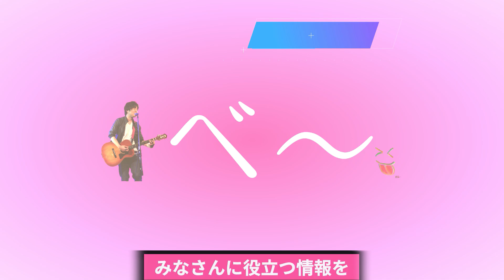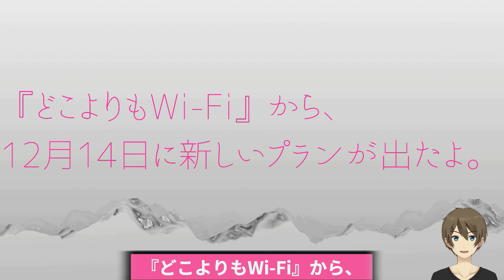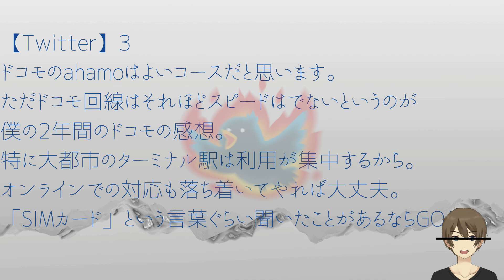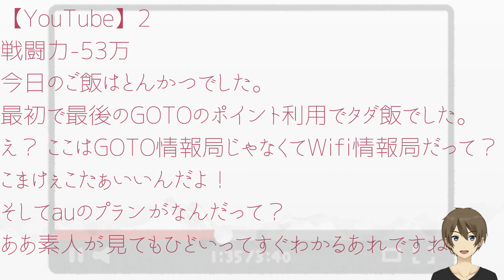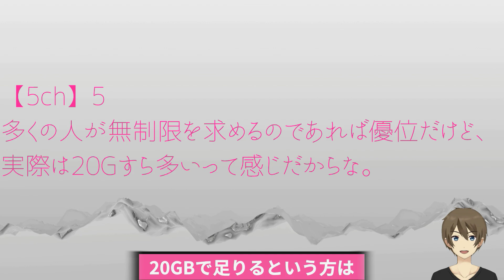【WIFIニュース】どこよりもWIFI100GB3080円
いままでの対応とスペックを見た感じ。
個人的には第1候補にはなりませんねー
あくまで個人的な意見ですのであしからず。
引き続き、WIFI情報をコンパクトに楽しくまとめてみなさんに役立つ情報を